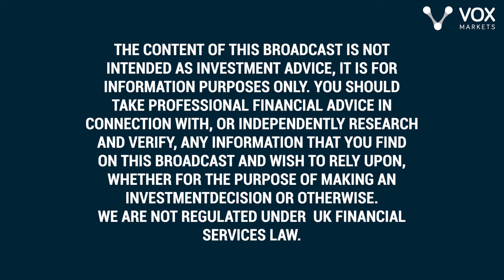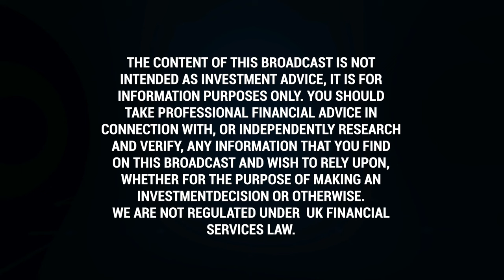Q&A with IXICO CEO, Bram Goorden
In this fascinating interview, CEO Bram Goorden of IXICO IXI - an AI powered medical imaging analytics firm - takes me through

00:00 His 1st impressions since joining in Aug’24 & what IXI does, alongside its key USPs & growth opportunities.
04:55 Orderbook development  & why now is the right time for IXI to get its fair share of the market.
07:55 Pipeline conversion, importance of last month’s £4m fund raise to scale the business and possible M&A.
11:10 Growth in post marketing surveillance and aspirational longer term targets.